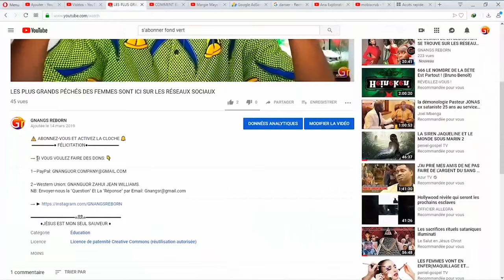Voici ce qui se Passe dans le Monde que vous Ignorez